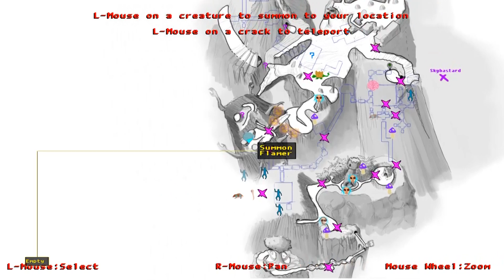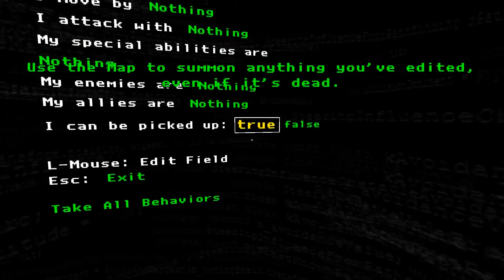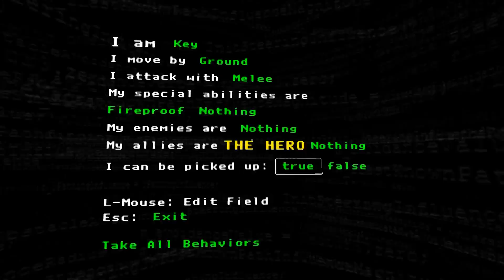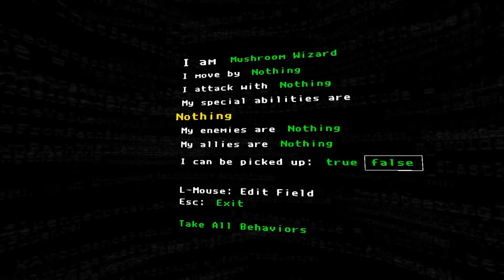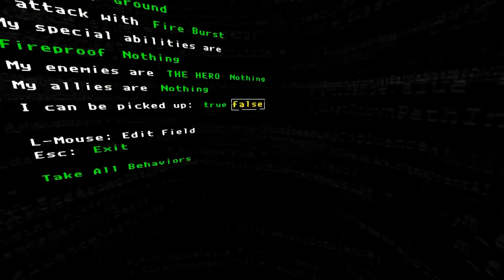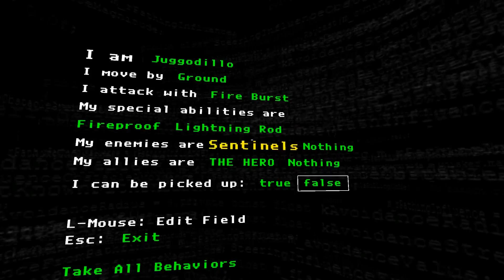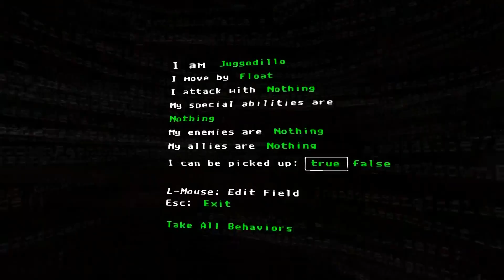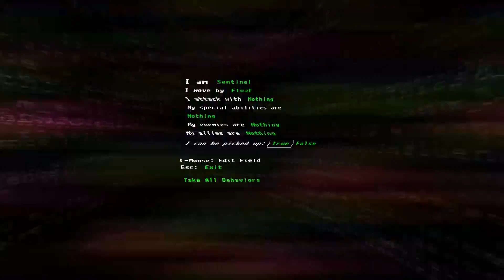The Magic Circle Episode 4: The Key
Now I have to get the key... but there is no way to get to it... right?
For those who dont know, the magic circle is a game about an unfinished game that has been indev for some odd 20 years.  now it is my job to make sure it ships, one way or another.